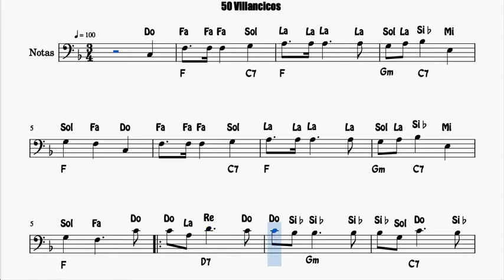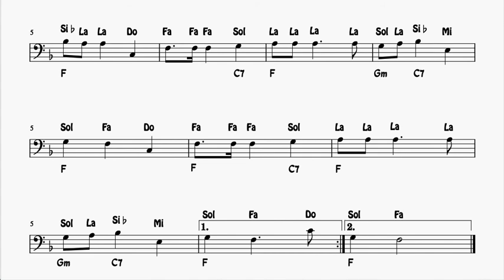Christmas Tree El Abeto Spanish Notes Sheet Music Bass Clef Trombone Cello Bassoon Christmas Carol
If you register you will be able to download your scores whenever you want from your account.

Sheet Music for teachers and class of music.

tubescore.net